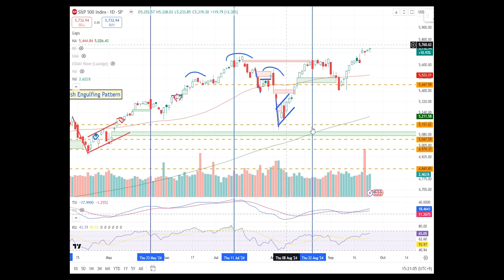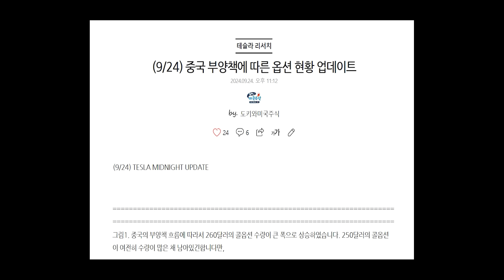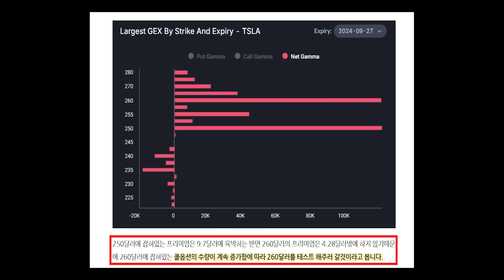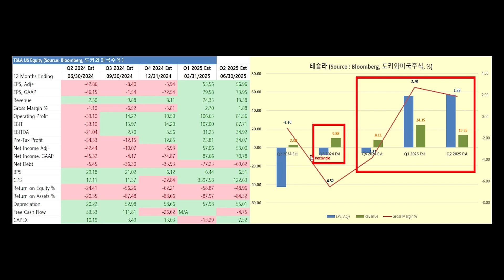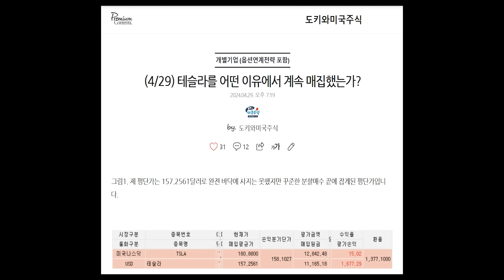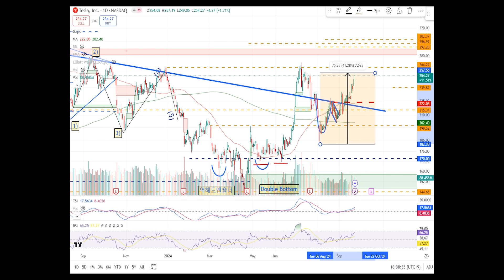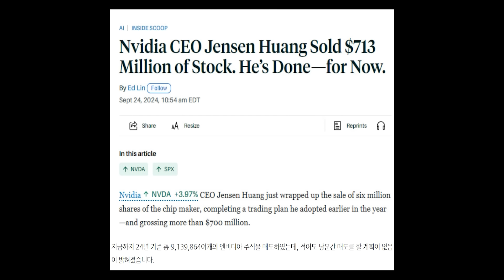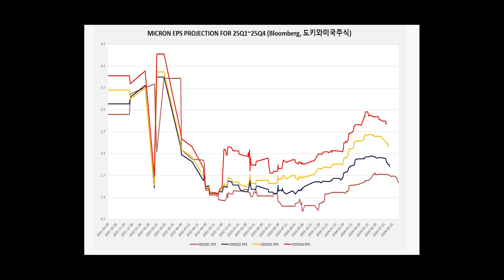와우! 테슬라 이번분기 최고다?!